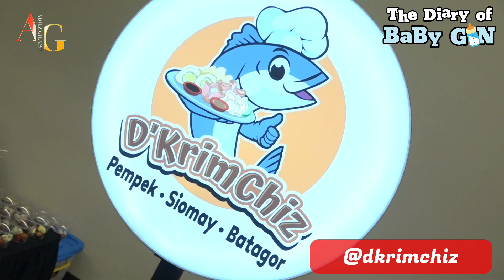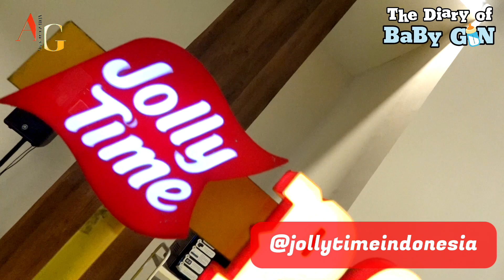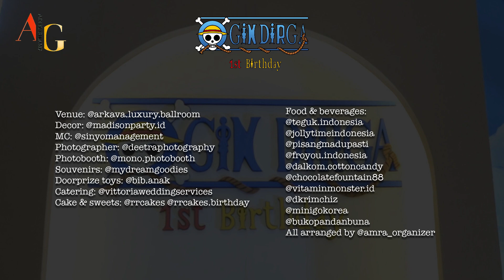GIN DIRGA 1st BIRTHDAY